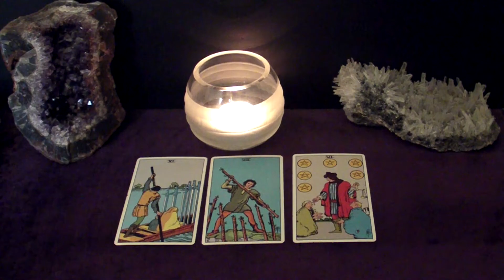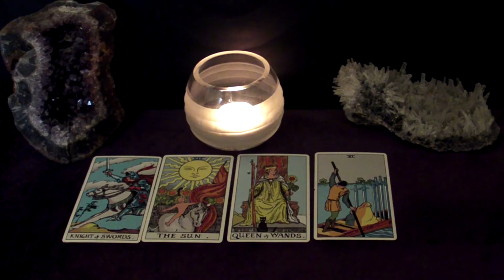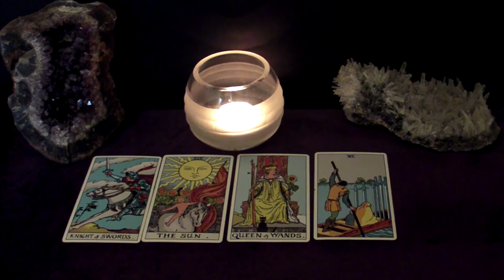CAPRICORN | Setting Yourself Free, Leaving In Search Of Love! September 6-12 Weekly Tarot Reading